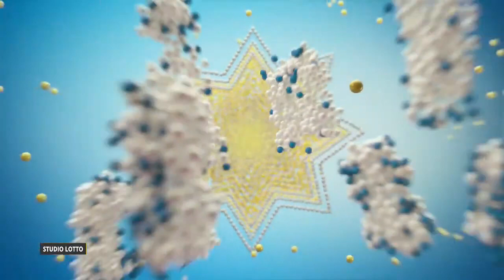Losowanie lotto z 7 września 2021 godz. 21:50 // Wyniki Lotto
WYNIKI LOSOWAŃ Z DNIA: 7 września 2021, WTOREK

POLECAMY również inne nasze poradniki:
[1] PiRAMiDKA - najprostszy system typowania liczb Multi Multi

Tagi:
wyniki Ekstra Pensja, Ekstra Pensja wyniki z dnia: 7 września 2021, Ekstra Pensja wygrane dnia: 7 września 2021
wyniki Multi Multi, Multi Multi wyniki z dnia: 7 września 2021, Multi Multi wygrane dnia: 7 września 2021
wyniki Mini Lotto, Mini Lotto wyniki z dnia: 7 września 2021, Mini Lotto wygrane dnia: 7 września 2021
wyniki Kaskada, Kaskada wyniki z dnia: 7 września 2021, Kaskada wygrane dnia: 7 września 2021